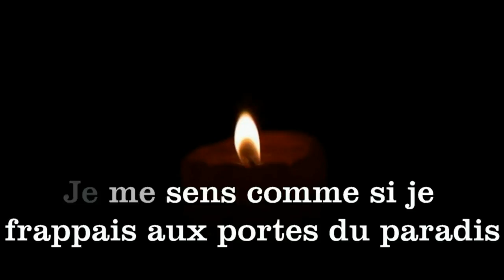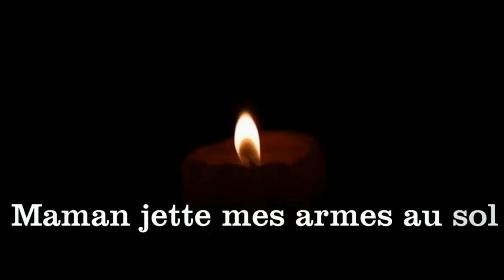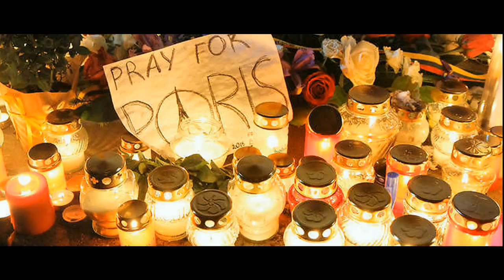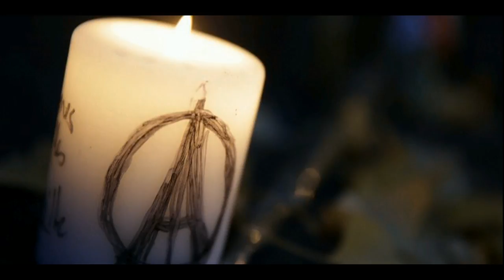pray for paris -hommage